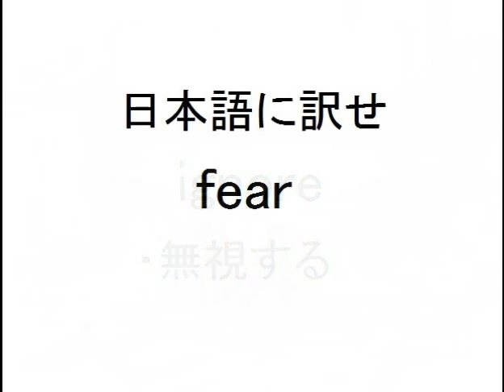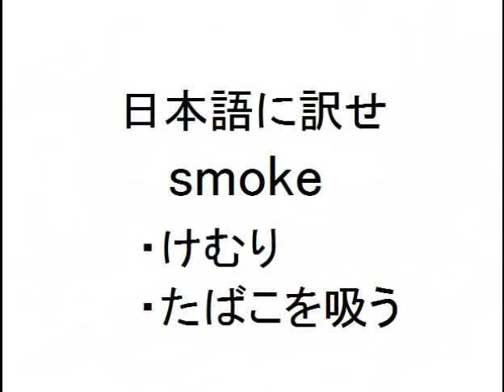【レベル2・中級編】英単語を日本語に訳そう！㉝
(勉強学習試験クイズテスト用問題集何度でもチャレンジ子供小学生中学生高校生大学生社会人英会話、英語辞典、辞書)